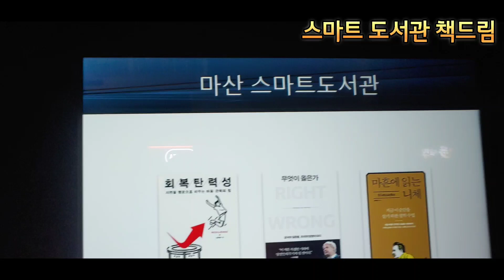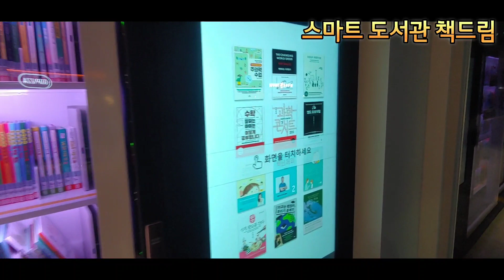경남 교육청_스마트도서관 책드림